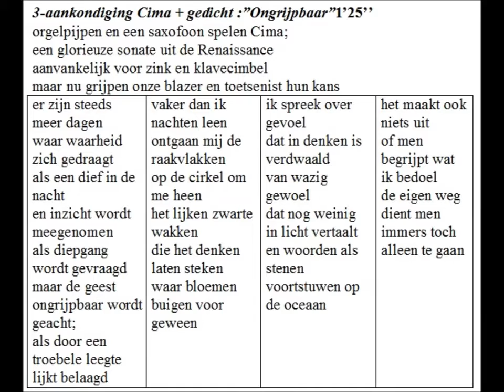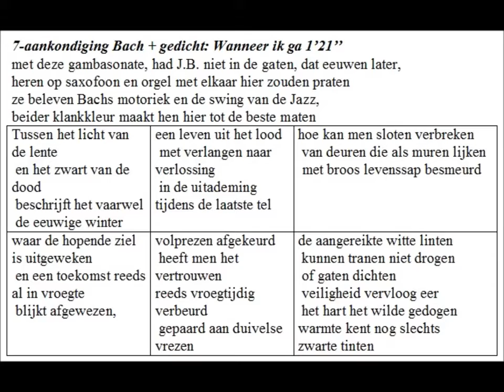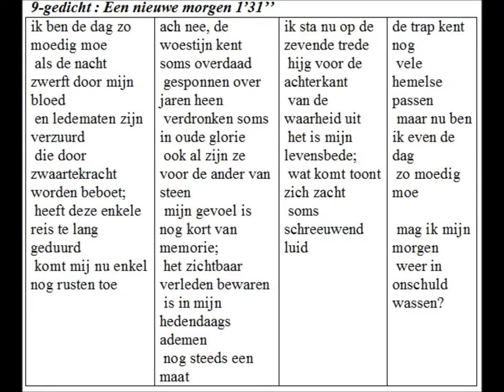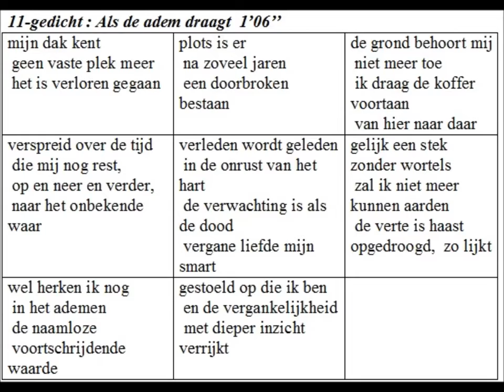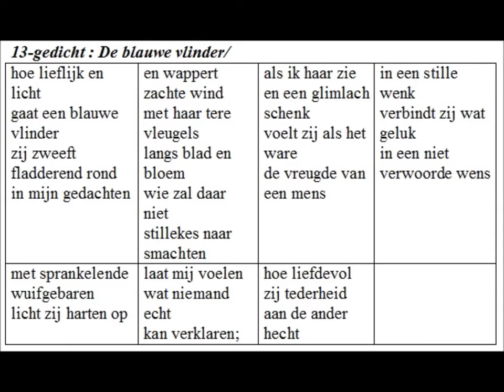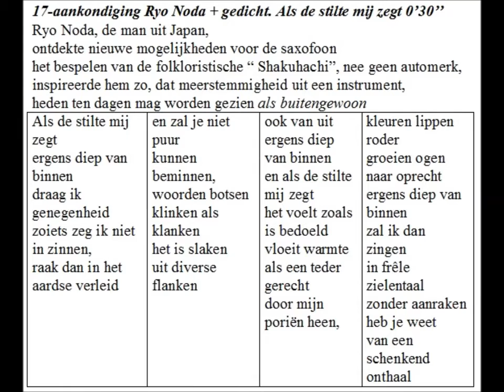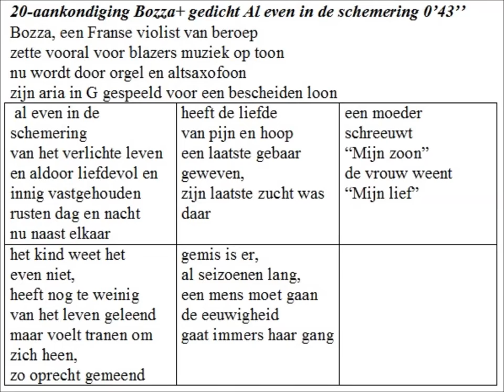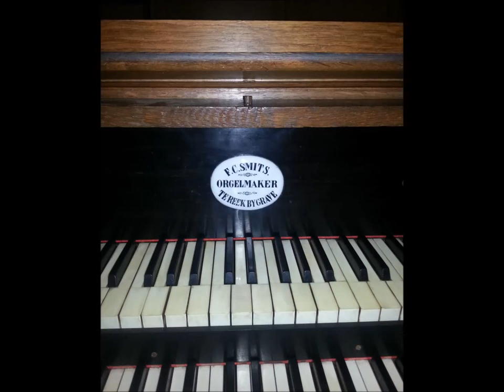Concert: Barokensemble "Scordatura"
Orgelconcert Brigidakerk Geldrop 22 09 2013

Opname en samenstelling : Axel Wenstedt, Gemonde

Orgel: Axel Wenstedt, Gemonde

Saxofoon : Jo Hennen, Geldrop

Dichter: Julius Dreyfsandt zu Schlamm, Sint-Oedenrode